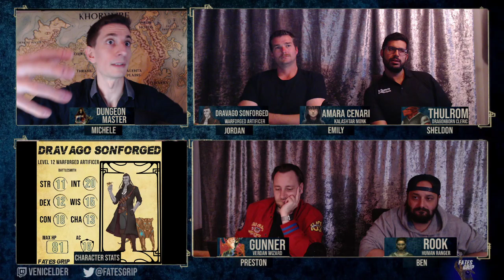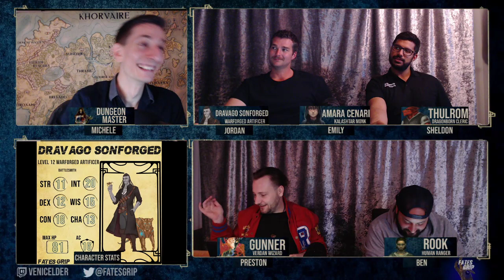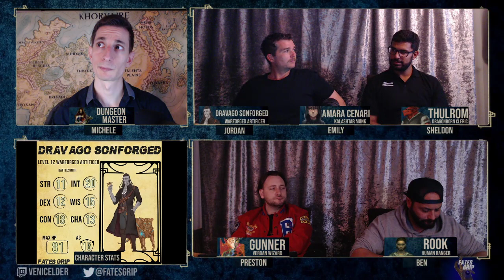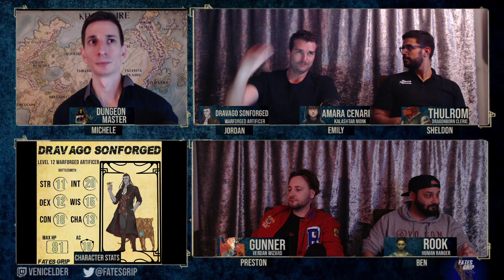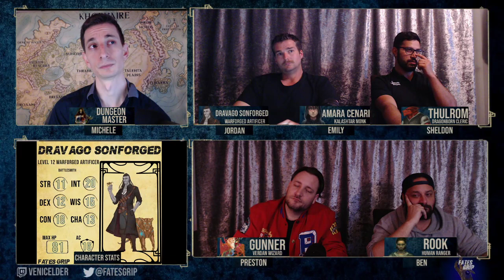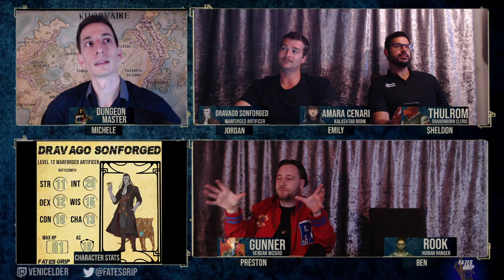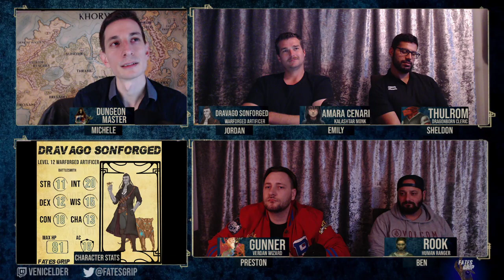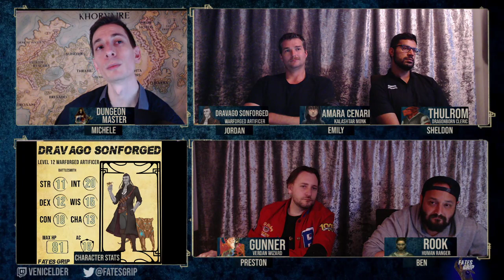FATES GRIP - Episode 64 - Ramifications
This Week on Fates Grip: In the lead up to facing The Lord of Blades, The Five make their way through the mountains, narrowly escaping an Undead Beholder. Can they successfully sneak into the camp or will they get caught

Fates Grip goes live every Tuesday from 6:45PM Australian Eastern Standard Time. Only on Twitch.

Fates Grip is a group of Australians, who bored in isolation, decided to pretend like they could play Dungeons and Dragons.